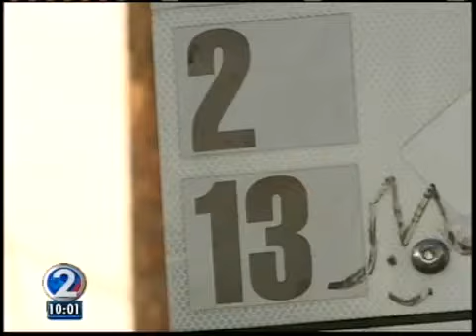Honolulu Bus Driver Hurt Following Four Shootings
A Honolulu bus driver is back on the job Thursday night a day after he was injured from a shooting.